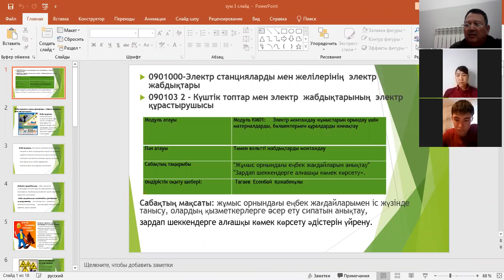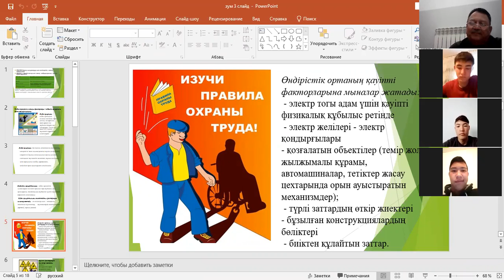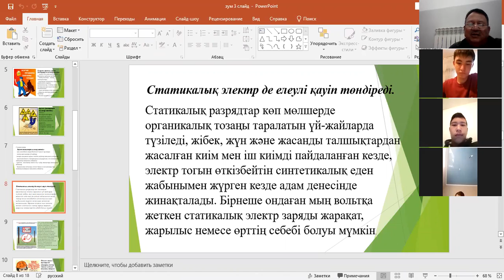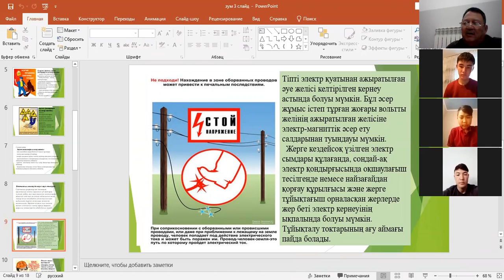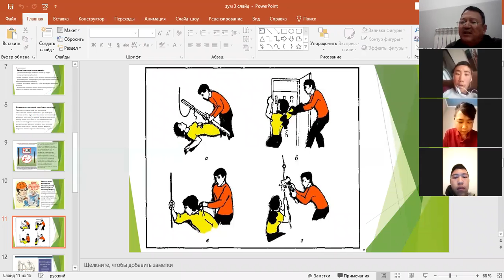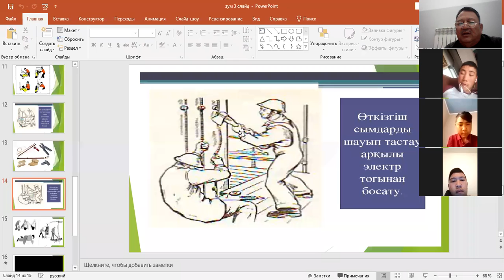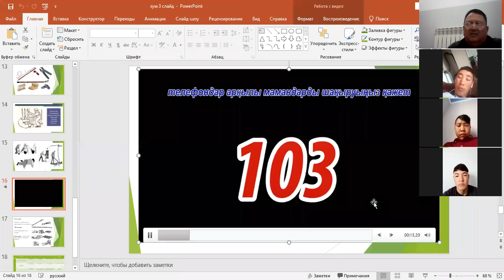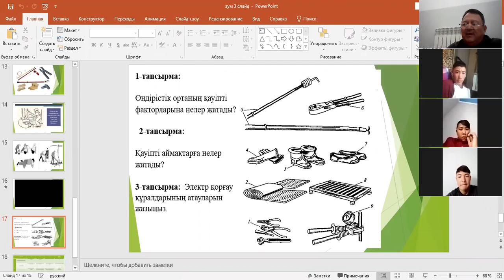Ө/о шебері Е.Тагаев. "Төмен вольтті жабдықтарды монтаждау"